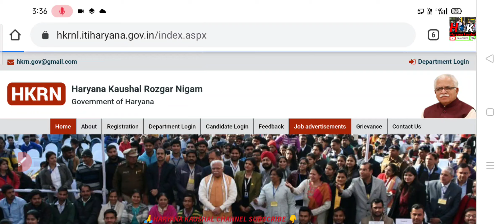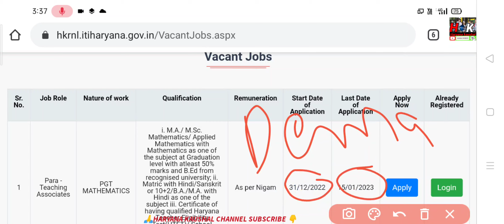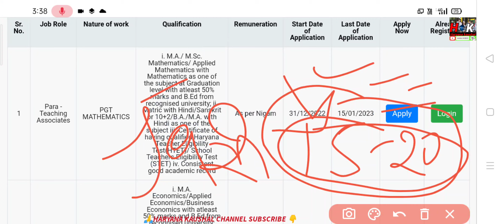हरियाणा कौशल TGT and PGT offer letter jaldi देख लो